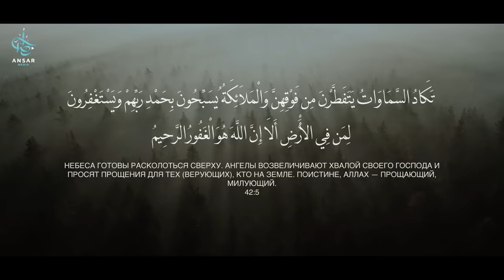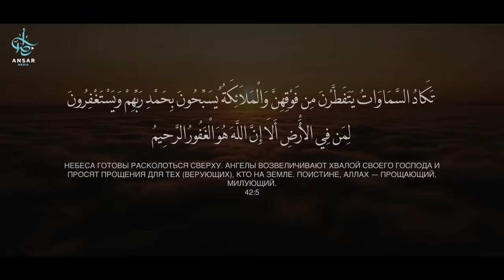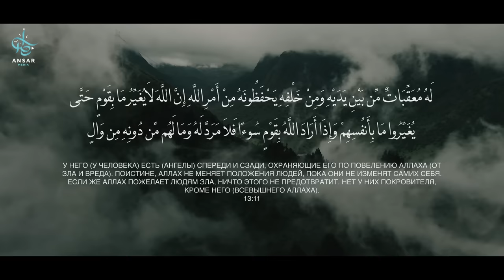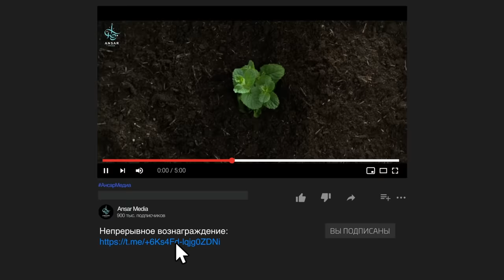8 ангелов НАБЛЮДАЮТ за тобой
А вы знали, что есть восемь ангелов, которых Всевышний Аллаh приставил к каждому человеку с рождения и до смерти? Они сменяют друг друга каждый день во время утреннего и послеобеденного намаза.
Вера в ангелов является одним из столпов ислама.